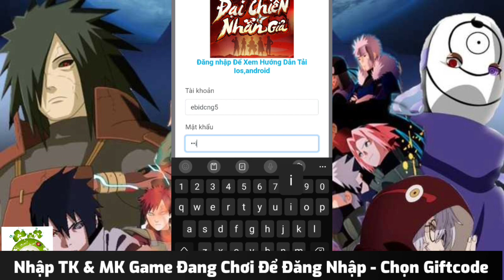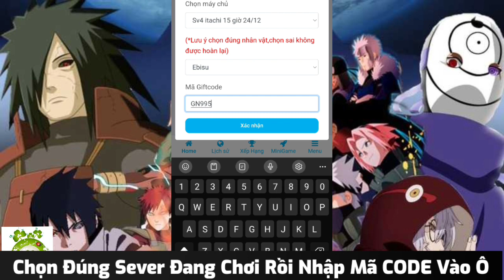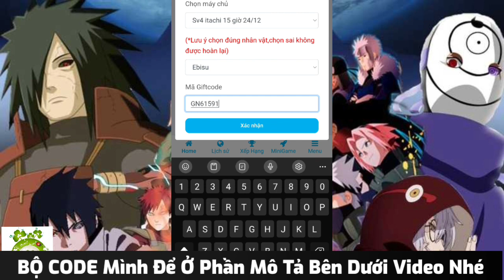Đại Chiến Nhẫn Giả Open S5 Hôm Nay |Android & IOS| Free VIP14 + Full CODE + 2.000.000KNB & Quà Khủng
🔥 Hot - Phiên Bản Naruto Ver 2 Cực Mới cực hot 2022 Update 20*
🔥 Máy Chủ Mới: S5 Luffy Gear 5
⏰ Thời gian: 15:00 Ngày 7/1/2023
📱 Đầy đủ ios android Miễn Phí
💥 Quà khởi tạo nhân vật:
🔹 Tặng Cấp 71
🔹 Tặng VIP 14
🔹 Quà Đăng Nhập 5 Ngày Nhận 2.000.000 Vàng
🔹 Nhiệm Vụ Hàng Ngày Nhận 200.000 Vàng
🔹 Khuyến Mãi 30% Nạp Thẻ Ngày Khai Mở Sever
🔹Tỷ lệ: 10k Tinh Linh Web = 200.000 Vàng
🎁CODE TÂN THỦ:
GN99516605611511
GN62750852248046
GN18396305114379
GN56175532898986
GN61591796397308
🪩Vào Túi Ăn Item 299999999 Là Lên VIP14 nhé
🎁 Code Tân Thủ Làng Lá:
🔸 6 Tướng 5 sao
🔸 20,000 Đá Tăng Bậc
🔸 50,000,000 EXP Tướng
🔸 50,000,000 Bạc
🔸 50.000 Tinh Chất Ngọc
🔸 500.000 Vàng
🔸 150 Vé Cao Cấp
🔸 150 Triệu Hồi Tâm Linh
🔸 250 Phiếu Tầm Bảo
🔸 250 Vé Thi Đấu
🔸 350 Vé Ninja Nâng Cao
NHẪN GIẢ ĐẠI CHIẾN - GAME THẺ TƯỚNG NARUTO ĐỈNH CAO
🌀Đồ hoạ đặc sắc, tái hiện những trận chiến đỉnh cao
🌀Triệu hồi Ninja: Hơn 100 nhân vật chuẩn nguyên tác
🌀Xây dựng đội ngũ Ninja mạnh nhất của bạn.
🌀Tính năng đa dạng, chơi không giới hạn
🌀Tham gia Đại Chiến và thành huyền thoại của Làng